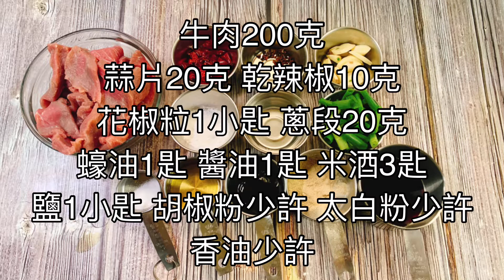阿肌師廚房 ~#299【宮保牛肉】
牛肉煮太久會變老澀，牛肉調味醃漬後運用過油方式，減短烹煮時間，也能入味熟透，口感不會老，不用花太多時間料理，也能做出下飯好菜

製作方法~請仔細看影片唷^3^